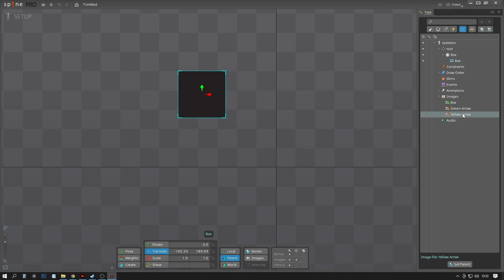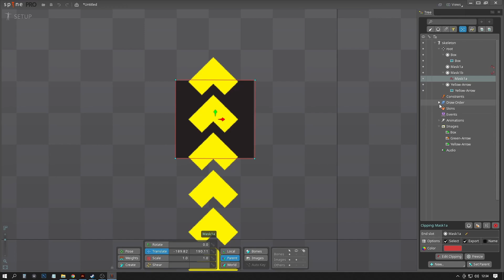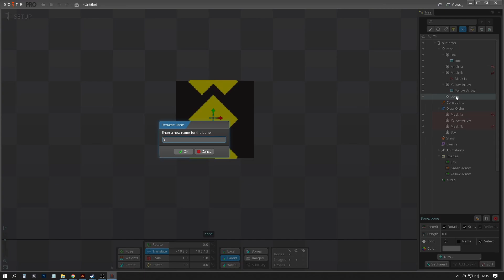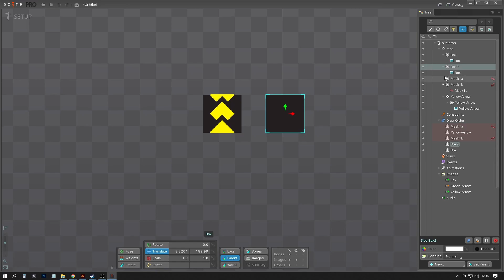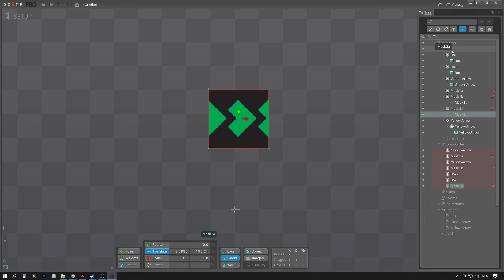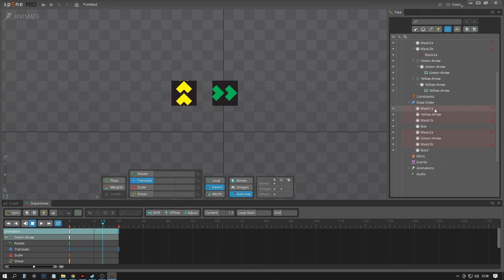How to make multiple masking in Spine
spine animations Hows to make multiple masking in Spine Animations software

Lost In Thought by Ghostrifter